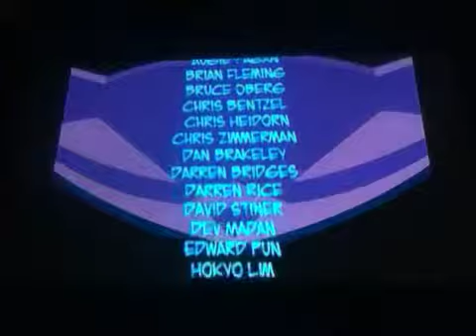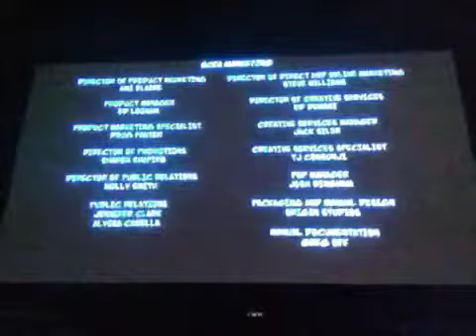Let's Play The Sly Collection Ep.68:Band of Thieves FINALE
To Be Continued In Sly 3...